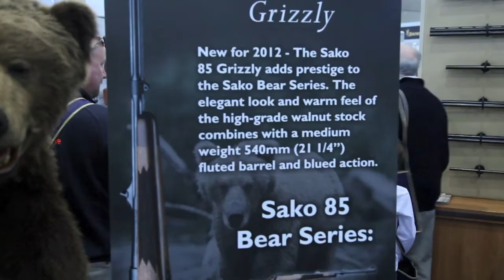SSAA SHOT show 2012 - Beretta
We were lucky enough to have George Barton from Beretta Australia talk to us about their new range of shotguns including what our olympians will be using in London, the DT11

George also spoke to us about the new Sako Grizzly range of rifles and what they have new for Tikka as well.

If you wish to contact Beretta for more information on any of these firearms  their details are below